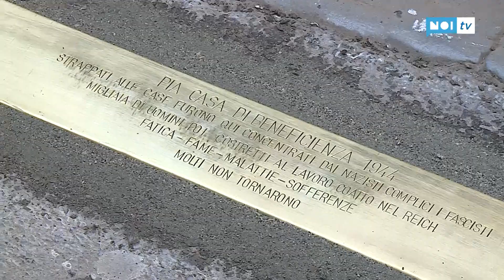Alla Pia Casa la prima soglia d'inciampo d'Italia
LUCCA - E' la Pia Casa di via Santa Chiara la sede scelta per ospitare la prima soglia d'inciampo in Italia realizzata dall'artista tedesco Gunter Demning, ideatore nel 1993 delle Pietre d'Inciampo.